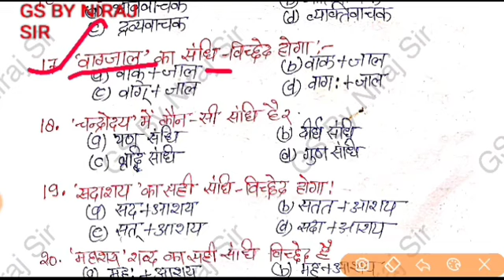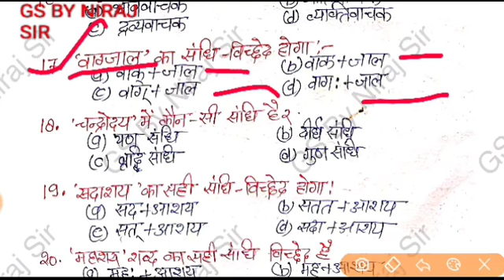क्लास-17 सामान्य हिन्दी के टाप 20 MCQ का टेस्ट gsbynirajsir All oneday exam special class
सभी एकदिवसीय परीक्षा के लिए बहुत जरूरी क्लास